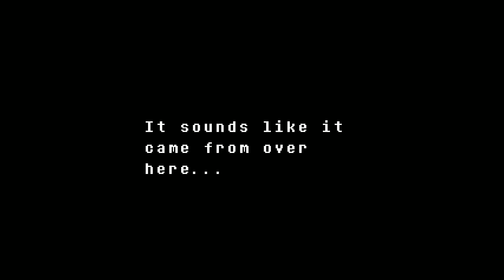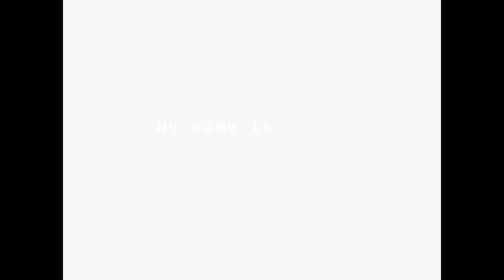Undertale ep8- Panic